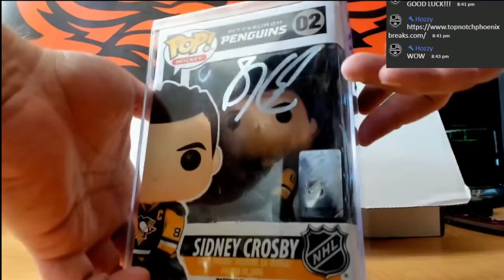20 21 TOP NOTCH PHOENIX BREAK CUSTOM HOCKEY MEMORABILIA BOX BREAK # 19S